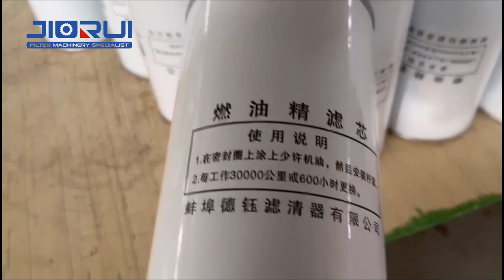Complete oil filter production line.